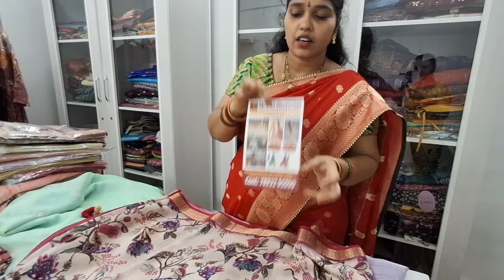trending sarees designer wear super collection 20% discount 👌👌🙏🙏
dolla sarees
patola sarees